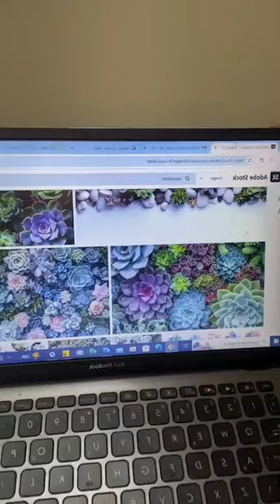Monica’s Green Q&A session(1) on gardening, urban farming and composting